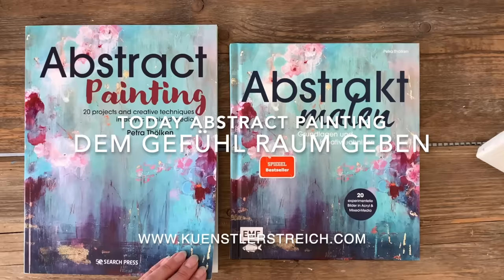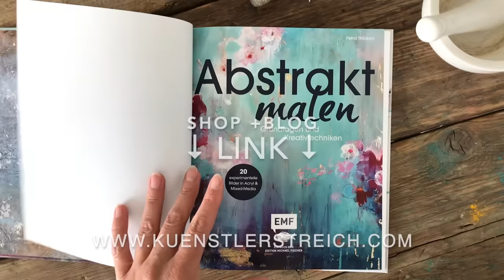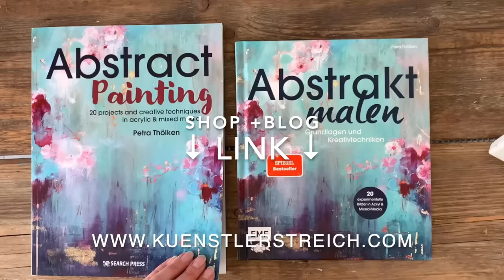Abstrakte Acryl Maltechniken - Intuitiv für Anfänger / Demo/ Gold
Der Intuition folgen aber wie fange ich an, wie male ich weiter? Du kannst preiswert und schnell aus Papier zauberhafte Effekt Struktur kreieren. Welchen Kleber du für das kleben von Strukturen verwendest? Ich schreibe dir wieder alles auf und pin die Liste in die Kommentare.  Ich zeige dir Schritt für Schritt wie du ins malen kommst. Lass deine Energie raus. Schmeiss deinen Klebstoff auf die weiße Leinwand. Gold, Türkis, Weiß, Blau, Grün und verschiedene Werkzeuge. Lasse deine Gedanken dabei los. Diese Anleitung wird dich zu einem schönen Kunstwerk leiten. Du kannst daraus auch einen absoluten Hingucker malen. Die Struktur betonst du mit erdigen Farb Nuancen. Der Grundton Gold wird mit dem natürlichen Blau Farbtönen in Metallische Farben wechseln und mal wie Grünspan, Kupfer, Eisen aussehen. Mal deckend mal lasierend überarbeitet. Die Acryl-Farbe legst du in Schichten auf dein Werk und mit dem Weiß erscheint der besondere Pastell-Effekt. Du betonst dabei die Risse und dieser Vintage-Touch ist ganz modern. Die Schichten Malerei ist hier die besondere Maltechnik. Der Charakter des Bildes passt deswegen besonders gut in skandinavisch eingerichtete Wohnräume. Material siehe Liste unten. Diese Technik ist auch für Anfänger geeignet. Du siehst in dem Video, wie ich es ausarbeite. Du kannst es genauso oder aber auch komplett anders gestalten. Dich von den Farbtönen inspirieren. Die vielen Ideen, die ich dir zeige, aufgreifen und malen. Was tun mit alter Leinwand?

🎨 Material Liste Europa
🎨 Material Liste weltweit

► MEINEN SOCIAL MEDIA UND LINKS!